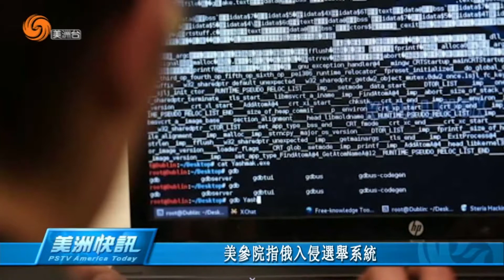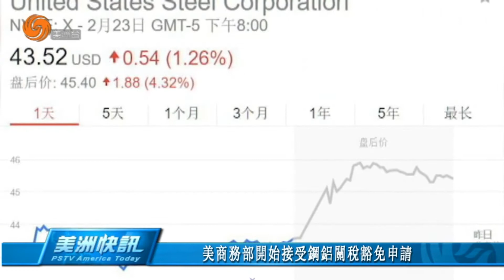0320 美洲快訊